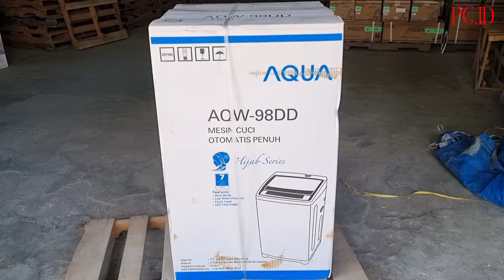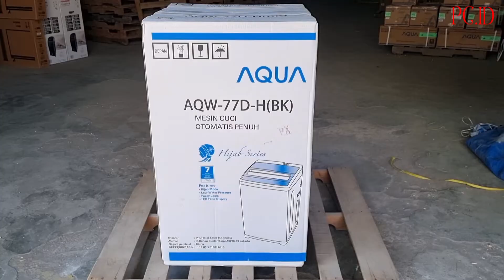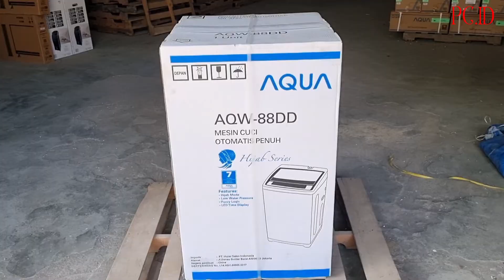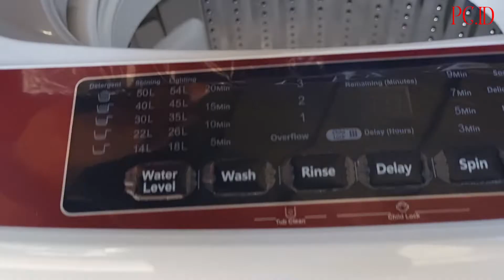AQUA Mesin Cuci 1Tabung || AQW-77D-H || AQW-78DD|| AQW-88DD || AQW-98DD || Mesin cuci Hemat Listrik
AQW-77D-H
AQW-78DD
AQW-88DD
AQW-98DD